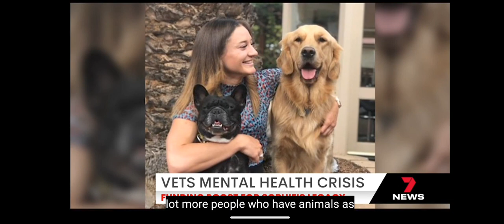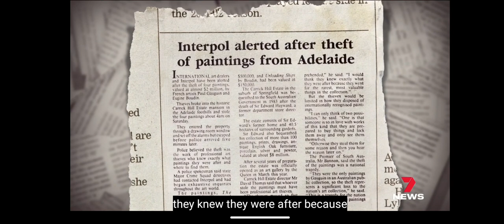1986 Adelaide art heist. seven news flashback.